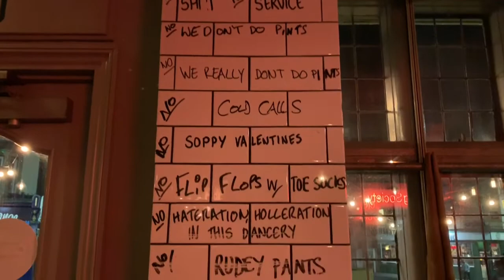Oxford, UK // week two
We started the week off with an Evensong at Magdalen College and  succeeded in going to another pub on the list.

We had classes for the first time and had our introductions to our colleges.

We celebrated Galantine’s Day and Valentine’s Day I’m the same and because I had some relationship problems we had a good time getting pissed and doing another pub crawl. And they all took care of me.

I went to my first college social at Regent’s Park College because they had a talent show. It was definitely interesting.

I am truly blessed with my housemates and the people that have been part of this study away.

// VIDEO DETAILS //
Camera: iPhone 10X Max